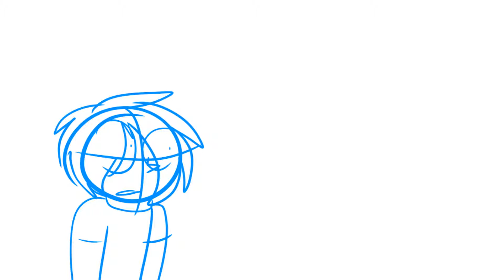Agnes Williams and Simon Williams FNAF OC X AU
Why is John Nguyen being bullying at Simon Williams' young son?

Audio::
Sr Pelo
Intervention